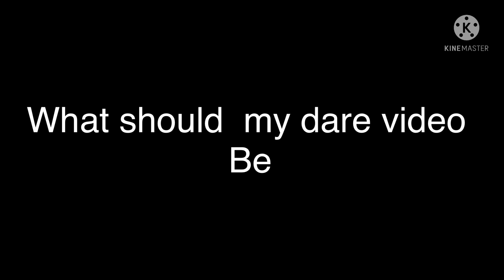Give me some dares to do